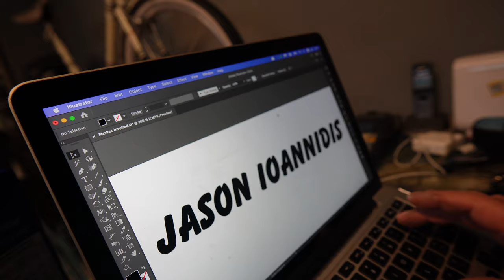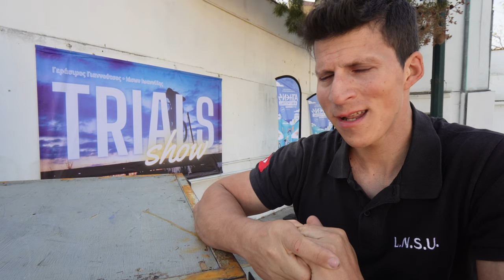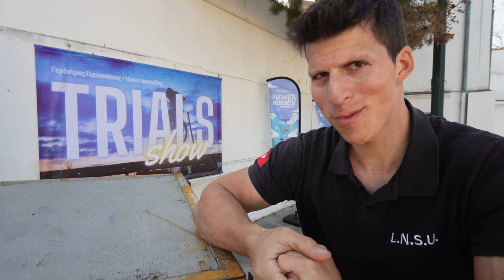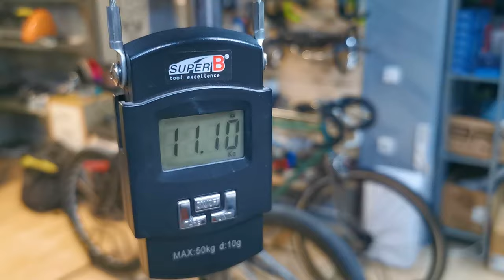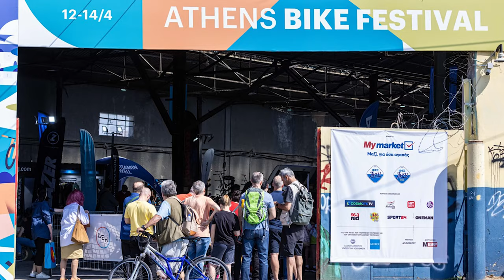ΕΠΙΤΕΛΟΥΣ ΕΓΙΝΕ ΚΑΙ ΑΥΤΟ!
Μετά από αρκετό καιρό αναμονής, επιτέλους ήρθε η ώρα να βάψω το Inspired Skye (ξανά)!